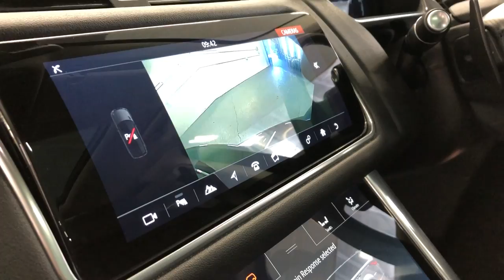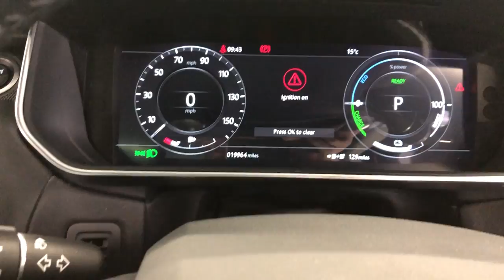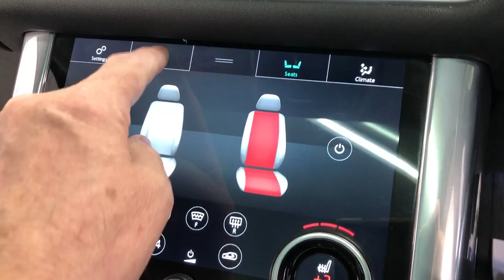Country Car Barford Warwickshire Hybrid Range Rover for sale CV358DS